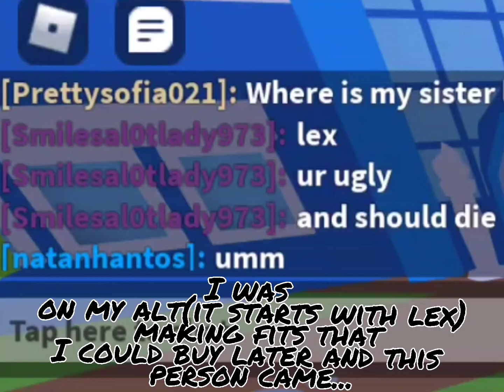I was just making fits until I went out of the dress up and saw this...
their user is : Smilesal0tlady973